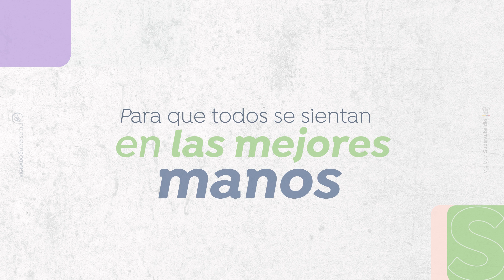¡Así vivimos la humanización en Salud Colsubsidio!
Desde el rol de cada uno de nuestros colaboradores queremos que conozcas cómo viven la humanización y hacen de la atención de nuestros pacientes una experiencia memorable.